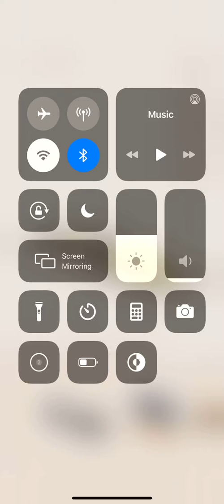Pocket World 3D Mauritius Sugar Museum